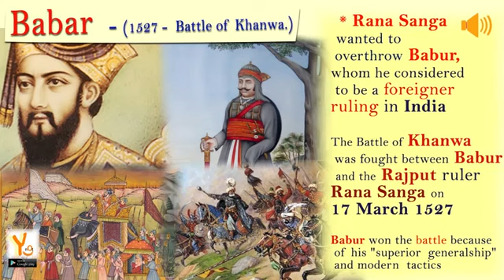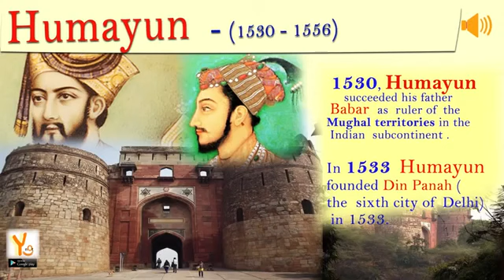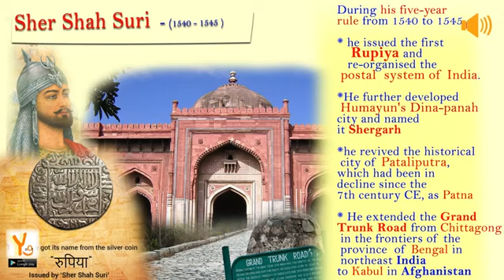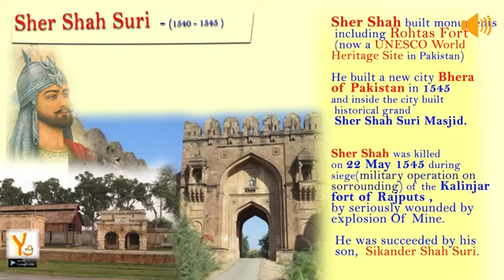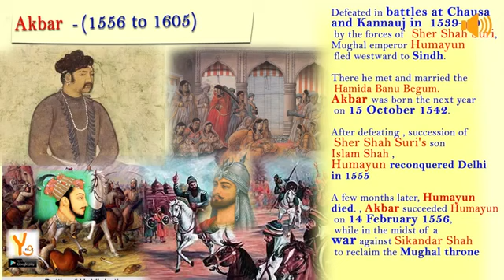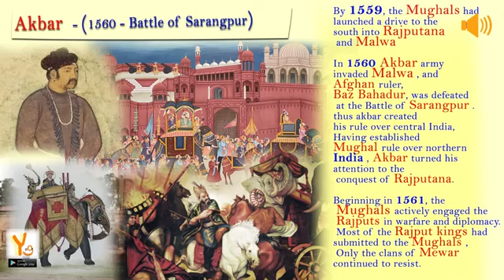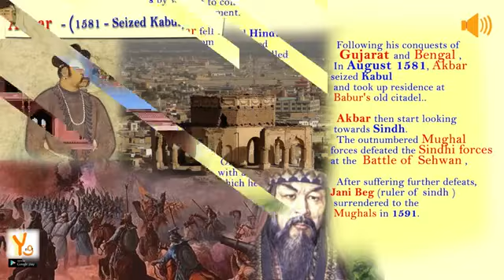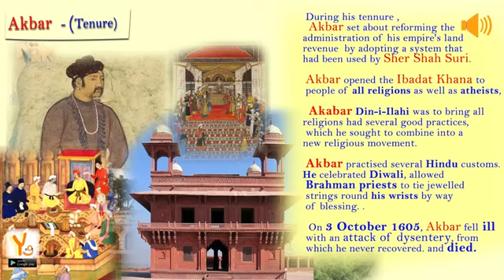INDIAN HISTORY//MUGHAL PERIOD//PART 1//FOR SSC//OPSC//OTHER EXAM//